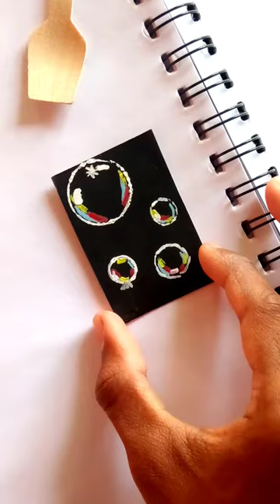How to Paint bubbles 🖌️ 🎨 easy painting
hello friends

l am using product in this video...
                         -" watercolor painting with
                            CAMEL
                         -- small size brush 🖌️
                         -- black paper 🗞️
                          -- small size circle ⭕

easy painting
easy painting with watercolor
easy bubbles painting
easy drawing
easy bubbles drawing
drawing, paintings
draw a beautiful bubbles

please click this link and look now my drawing videos and improve your drawing skills..

hello friends my introduction..

  l am Ankit! l am read in CIA school..
l am live in India, my house 🏡 is located in up .. thanks you